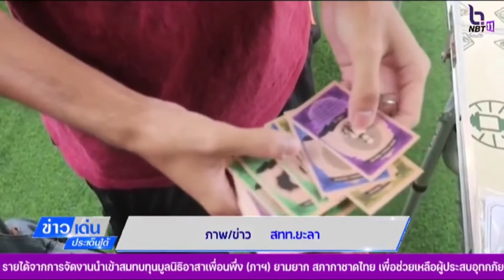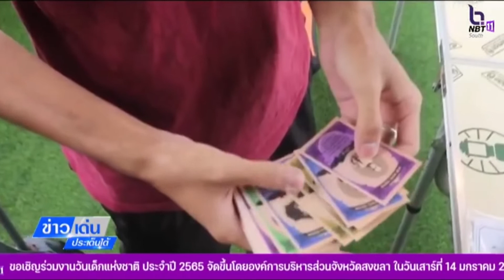ข่าวเด่นประเด็นใต้ที่ 4 ธ.ค.2565 - ยะลา-คุมเข้มแข่งขัน “การ์ดเกมส์”